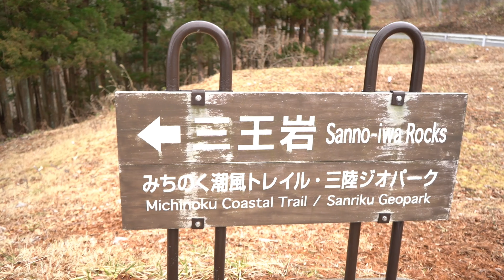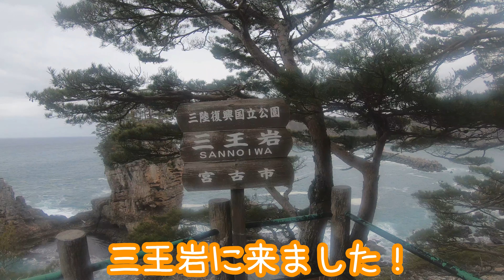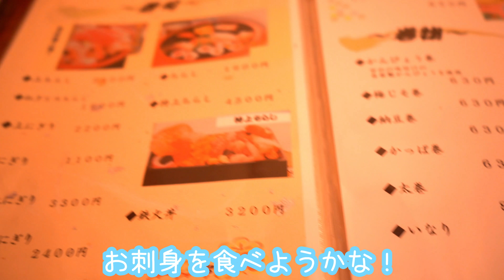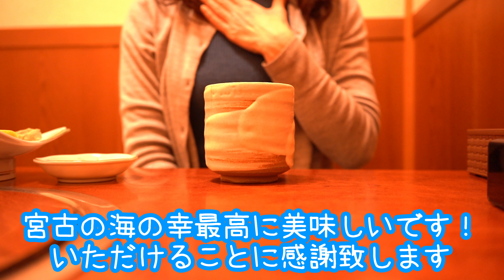【字幕変更しました】【岩手県宮古市】私の生まれ育ったところ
※字幕に間違いがありましたので変更後動画を再度アップしました。
他にも字幕を見やすくしました。
こちらをご覧いただければと思います。

本日は私が生まれ育った岩手県宮古市の街の様子や、観光地の一部をご紹介します☺️過去に動画でご紹介している場所もあります。

宮古市にゆかりのある方や、宮古市のご出身で遠方にお住いの方は、動画で故郷の様子をご覧いただけます☺️

宮古市のことを全くご存知でない方は、街の雰囲気や主だった観光地を見ることができると思います☺️

今回動画でご紹介した観光地や街の様子は一部で、まだまだ沢山ありますので、今後徐々に撮影していきたいと思います☺️

また、今回の施設は外観の撮影がほとんどでした。その中には撮影ができない施設もありました☺️

動画の中で歌っている宮古市民歌は、実際の歌を何回も聞きました。その歌い方に近い感じで歌ってみました。冒頭の「鮭だ！！ハナマガリ」はユーチューブに踊り方がアップされていましたので、それをみて練習しました☺️

まつばや餅店さんの「大判焼き」ですが今年度は３月１５日で販売終了との事です。
今年の１１月に販売開始されるそうです。

こちらもよろしければご覧くださいませ❗

アーティストKevin MacLeod__の__タイトルFrost Waltz__は、__ライセンス名Creative Commons__ライセンス（__ライセンス_url_Attribution 4.0 International (CC BY 4.0)_）でライセンス付与されています。

アーティストAudionautix__の__タイトルWheels__は、__ライセンス名_Creative Commons_ライセンス（__ライセンス_urlAttribution 4.0 International (CC BY 4.0)__）でライセンス付与されています。

LAKEY INSPIRED
Warm Nights
Posted 2 years ago